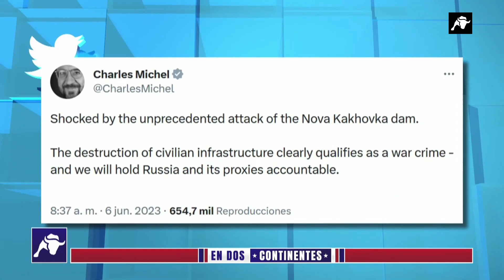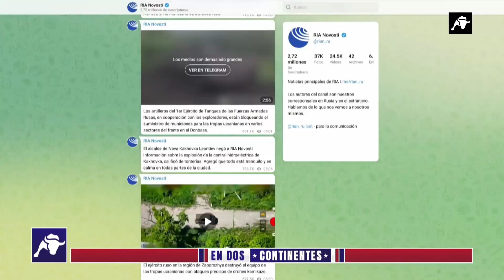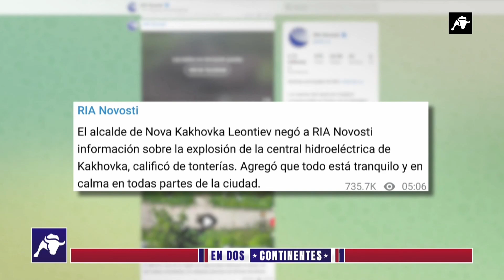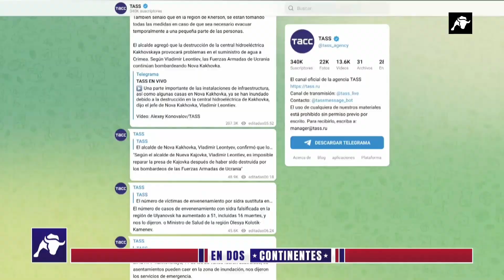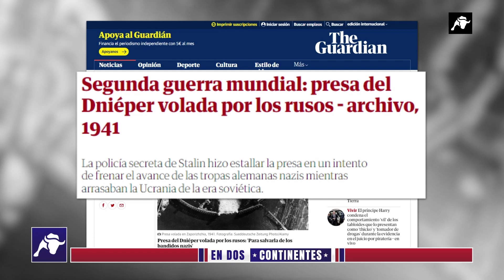En Dos Continentes | 06/06/23 La guerra en Ucrania se cobra una nueva víctima: Nueva Kajovka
Los bandos avanzan en la siguiente fase de la contienda. La presa de Nueva Kajovka ha sido bombardeada. ¿Por quién? Es la gran pregunta. El territorio, de origen ruso, es un lugar estratégico en la guerra. Este acto puede ser parte del contraataque ucraniano, sí… Pero en esta ocasión… El alcalde y la Historia bélica de Rusia… parecen apuntar a Vladimir Putin